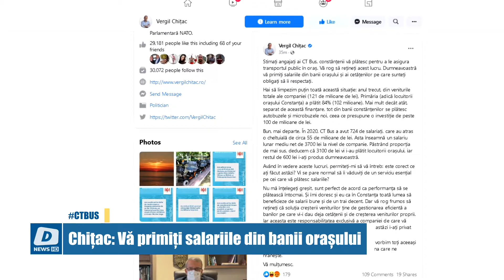Chițac: Vă primiți salariile din banii orașului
La mai bine de opt opt ore de la blocarea transportului public în Constanța, a reacționat și primarul orașului Vergil Chițac.